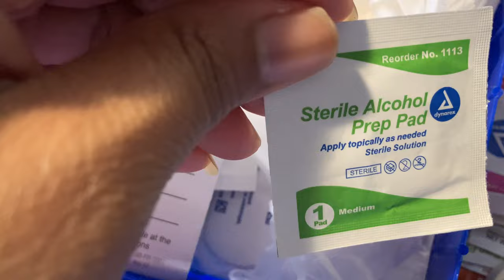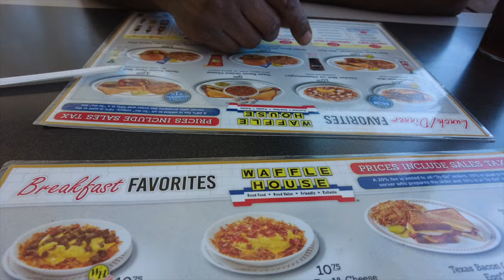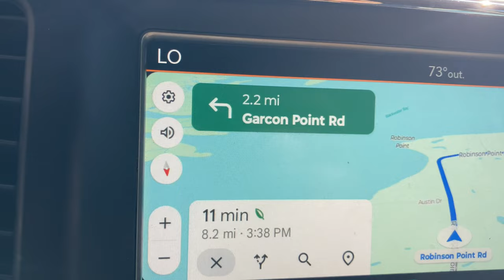CAMPING FISHING AND RELAXING AT AVALON LANDING RV PARK - EPISODE 2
Join us for some good old school fun as we try our luck Crabbing and Fishing at Avalon Landing RV park in Pensacola/Milton, Florida. We prefer Florida State Parks, but heard that Avalon Landing RV park had some good fishing, so we decided to give it a try. It's only 35 minutes from where we live, so it was worth the visit.

00:00 INTRO
01:29 DROPPING THE CRAB TRAPS
02:52 MAKING USE OF THE FIRST AID KIT
04:55 CAMPSITE 45 BEST SITE AT AVALON LANDING RV PARK
06:27 NIGHT TIME FISHING BEHIND CAMPSITE
07:13 THE BUTTERFLY OR THE TOOTSIE ROLL 😂
08:04 PHILLIP'S SOLUTION TO HIS PROBLEM IS COMPLETE!
08:52 FROM DINETTE TABLE TO FULL SIZE BED
10:19 WHAT'S FOR BREAKFAST 😋
11:38 FINALLY CAUGHT SOMETHING!
17:18 RIDING THE BIKES TO WAFFLE HOUSE
21:38 CATCH CLEAN AND COOK!
27:03 OLD SCHOOL BATTLE 😂 (I had to mute the music for monetization but if you know you know)!

CAMPING ESSENTIALS WE ACTUALLY USE!

Catch up on all of our new Florida RV Camping Adventures @LivingthatFloridaLifeTV